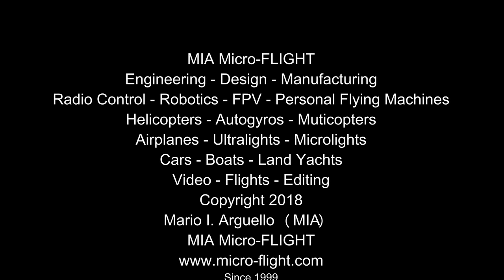MIA TRIKE A SAIL RC LANDYACHT RC LAND SAILER FEB 2018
MIA Trike-a-Sail™ RC Landyacht, RC Land Sailer, RC Char a Voile, RC Carro Vela. If this radio control land sailer looks similar it is because it is the same I showed in previous videos a number of years back, but I've revamped it for 2018.

It's been cold and a bit windy here in Arizona. I decided to take advantage and revamp the MIA Trike-a-Sail™ RC Landyacht for 2018. Here with new thread reinforced mylar sail, 3D printed wheels, steering colum, mast block , servo mount and the rear axle lowered from original design.

This models runs great with awesome acceleration  in an open field with a steady wind. This video shows these features but because it is being operated in an enclosed backyard with erratic winds, the runs are not as conitnuous or long range. However, it is good for getting an idea,  and messing around with RC models in the backyard, as a change of pace.  When I get the chance I will take it to a large open lot and let it rip!